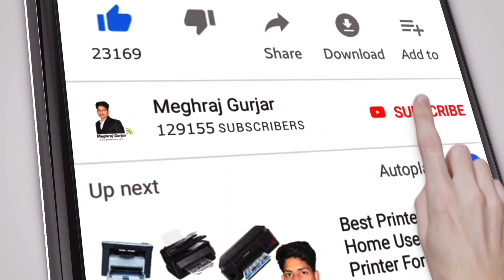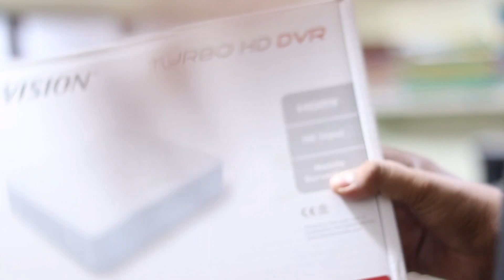Hikvision DVR 4 Channel Unboxing and Review || Hikvision Cctv Camera DVR Unboxing And Review